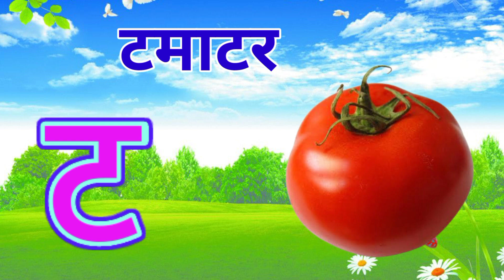क से कबूतर ख से खरगोश,अ से अनार, हिंदी व्यंजन, अ आ इ ई, क ख ग घ, बालगीत, k se kabooter, a se anar